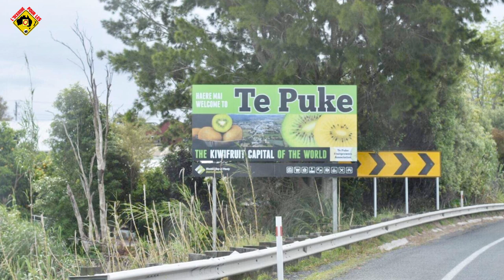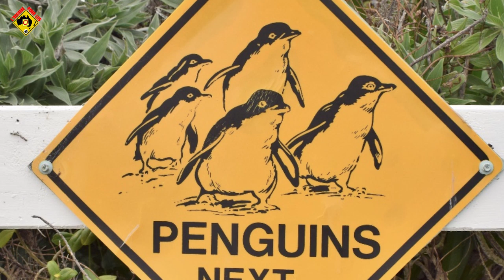Nouvelle-Zélande : Ce couple dévoile DES ASTUCES EN OR !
Bilan complet de Laïs & Max de leurs aventures en PVT Nouvelle-Zélande, ils témoignent sur leurs jobs, leurs plans fermes, Leurs difficultés, et sur leurs choix d’avoir acheter un VAN. Ils dévoilent des astuces  en or pour vous préparer et réussir votre aventure en Nouvelle-Zélande.

JOBS